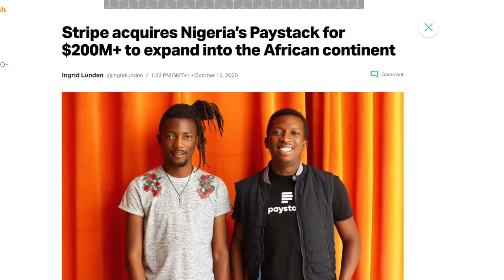Why I Got Arrested in Ethiopia!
Why I Got Arrested in Ethiopia is a Tayo Aina Vlog where I share my unpleasant experiences traveling across countries like Ethiopia, Kenya and South Africa. These are some of the not so cool travel experiences that go on behind the scenes of my travel across Africa. Im sharing this video because I know many other Nigerians might be going through similar experiences. Do like, Watch and Enjoy.